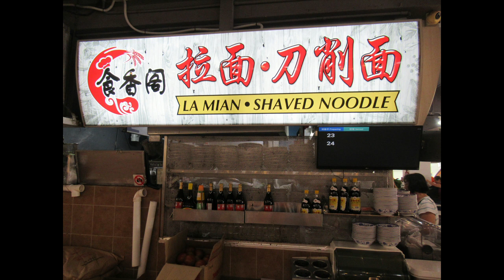Singapore, A Morning Walk @ La Mian Shared Noodle, 24 Dec 2022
La Mian Shared Noodle serves noodles that are firm and springy.